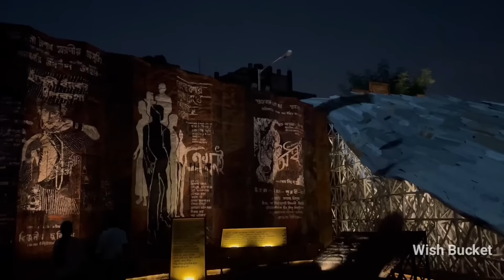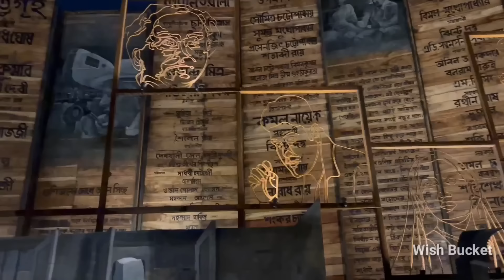এই মন্ডপ আপনার চোখে জল আনবে । Telengabagan Durga Puja 2024 | Dakshindari Youths Durga Puja 2024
এই মন্ডপ আপনার চোখে জল এনে দেবে। Telengabagan Durga Puja pandal 2024. Dakshindari Youths Durga Puja 2024
Hello World how are you all I hope you guys are doing great. Today I have bought a beautiful Puja mandap. The theme of the Pandal is very unique. In this vdo you guys will witness two famous Puja pandals near Bidhannagar Road railway station. One is Telengabagan and other one is Dakshindari Youths. Watch this video on my YouTube Channel Wish Bucket and do let me know what you think of it.

🌎My other videos on Maa Er Agomoni Series.

✅Largest Maa Durga Idol Kamalapur

✅Kalyani ITI more Durga Puja pandal preparation

✅Top 5 Durga Puja of Kalyani

✅ Belgharia 17 e pally

✅ Sodpur Sahid Colony Durga Puja

 - Realme 7

Microphone 🎤

-Boya

Editing App🎛️

-Kinemaster